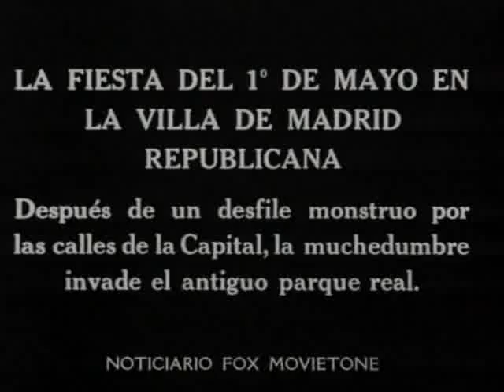Vídeo inédito de la II República Española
Las voces de Niceto Alcalá-Zamora e Indalecio Prieto o imágenes de lo que ocurrió en la Puerta del Sol el 14 abril de 1931 son algunas de las joyas documentales recogidas en una película que ha estado perdida desde entonces y que rescata imagen y sonido inédito del Gobierno provisional de la II República